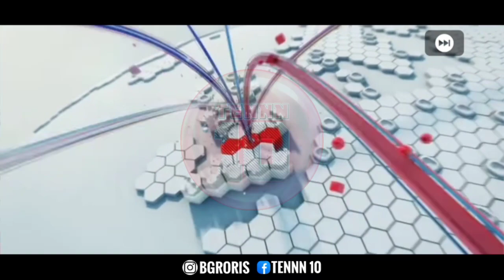TRIK CARA MENDAPATKAN PEMAIN BLACK BALL di BOX DRAW TERBARU PES MOBILE | TRIK PES 2021 MOBILE